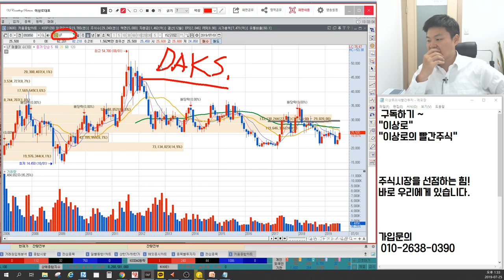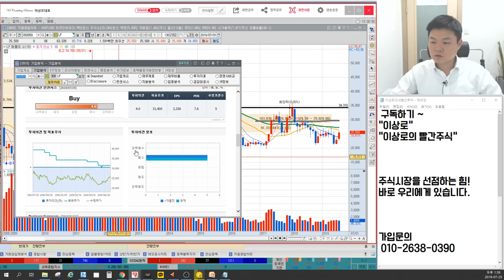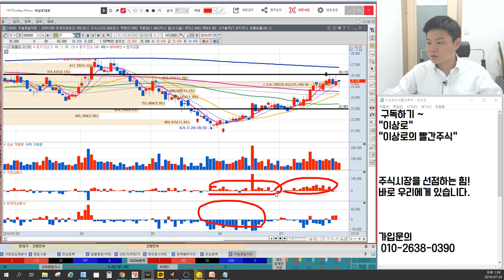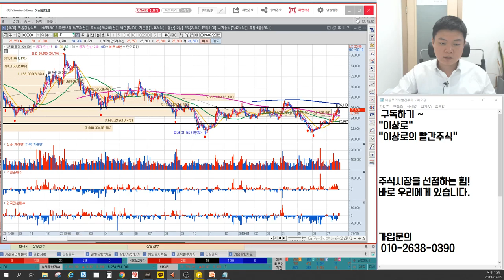LF 바닥인데 매수할까요? 박스권매매의 실패사례, LG패션과 제일모직의 경쟁관계, 닥스,해지스 의류매출의 변화, 세력매집가격, 이상로의 차트분석 & 차트공부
1. LF 바닥일까요?
2. LG패션과 제일모직의 경쟁관계
3. 박스권매매의 실패사례